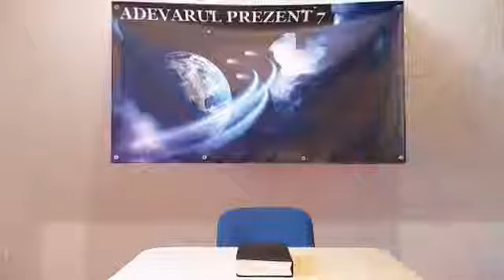Adevarata lucrare medicala este mai mult o lucrare spirituala !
”Lucrarea adevăratului misionar medical este în mare măsură o lucrare spirituală.” - SS 540

”Boala minţii omeneşti este răspândită pretutindeni. Nouă zecimi din bolile de care suferă oamenii îşi au temelia aici.” - SS 324